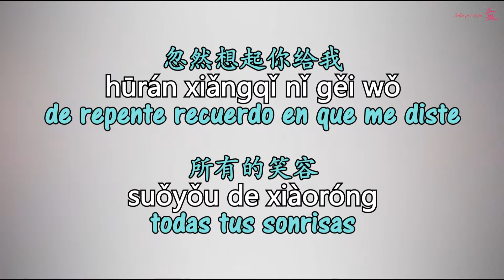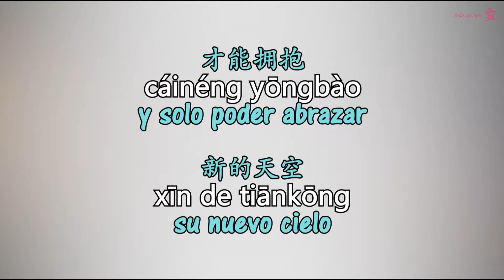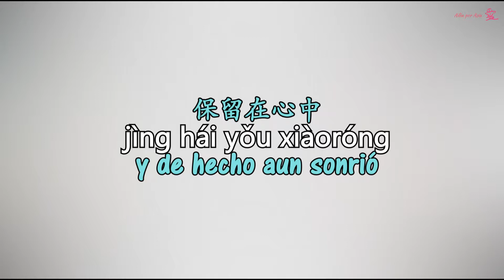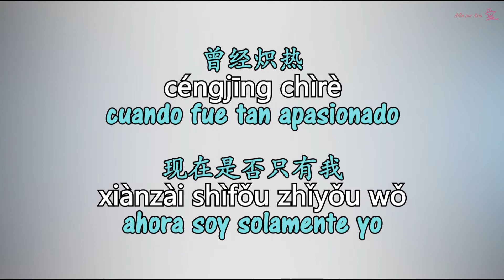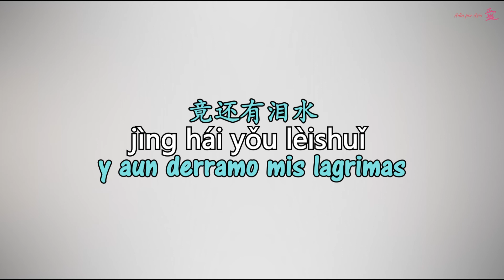Zhang Liyin (張力尹) Set me free (放过我) /Sub Español/Pinyin/Chino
Canción china subtitulada en español, incluye caracteres y Pinyin. Interpretada por Zhang Liyin (장리인)